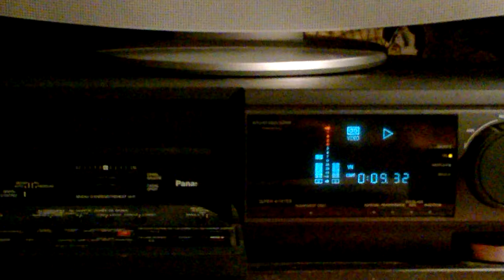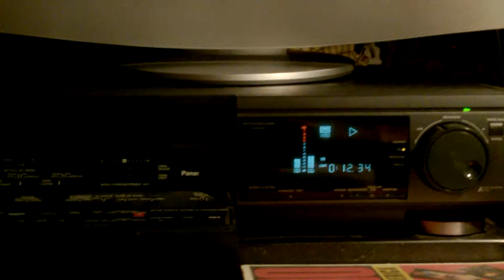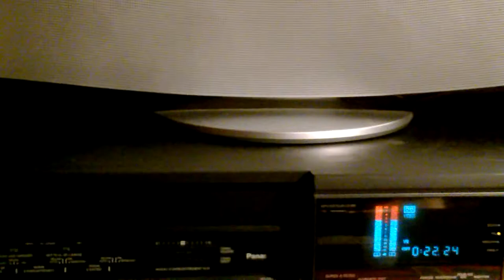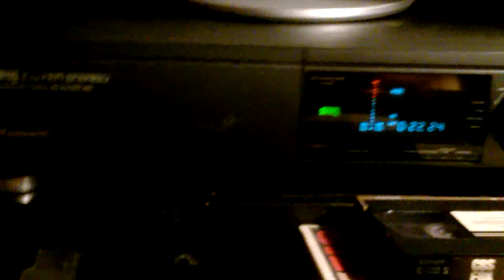The Who, '82 Toronto, Naked Eye/Squeezebox encore [end of set, fag break, back o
WARNING! ATTENTION! :- High pitch at 12:50 mark when I turn off the video. Thanks to the YouTube end of annotations I can't add/embed this warning into the video. A good example of why removing annotations really sucks.
Had to be done, all-time favourite/s. Give a blinding performance, go off, and then come out and give, more blinding performance. 'Naked Eye' is really something else.

Enjoy the superb performance of a band at their height (fashions aside). the film editor is a bit too obsessed with showing shots of Kenny Jones at the expense of Townsend et al, and as for Tim Graham on keyboards, he does't even get a look in. Maybe he's a friend, maybe he didn't like the way Daltry sort of pushes him off as he takes his applause during the end of set (at the beginning of the clip) Whatever the reason, they have some good lenses and angles, some of which really convey the size of the arena, but show a bit too much of etc etc.
Still you can't have everything, and at least we do get to see the great moment at 8:18, the switch between frenetic rhythm strumming to cutting lead lines (before the cutaway to a semi-duff overhead shot)!
If I had several wishes that could come true, one would be to re-edit the original footage. Probably never going to happen though! Enjoy what we have, cheers.